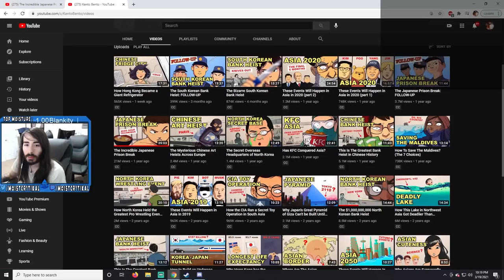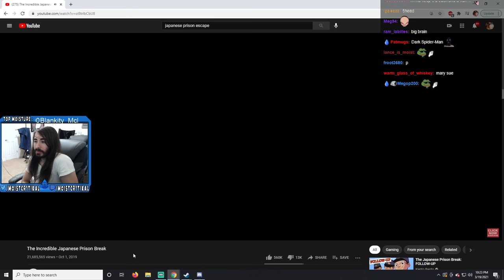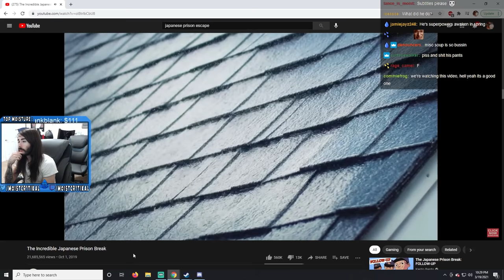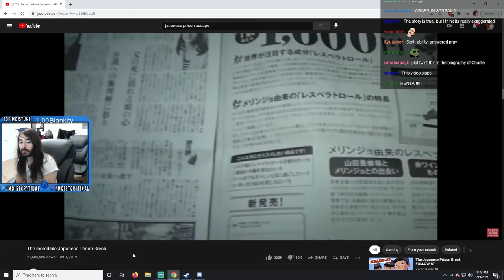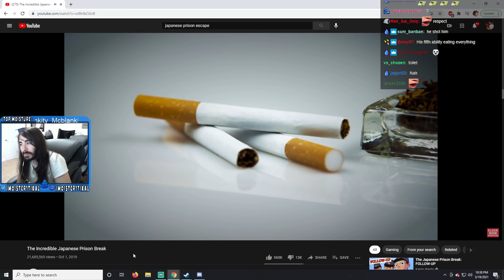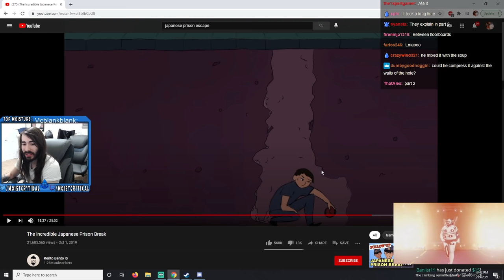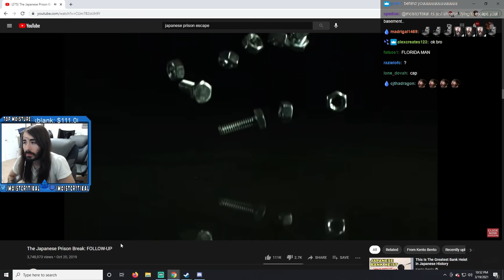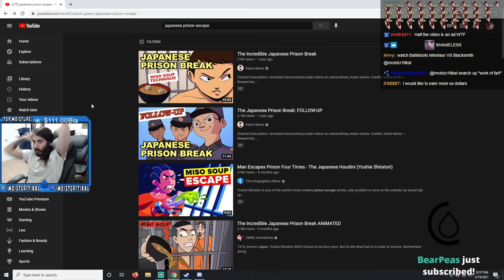MoistCr1tikal Reacts to The Incredible Japanese Prison Break + Follow Up with Twitch Chat